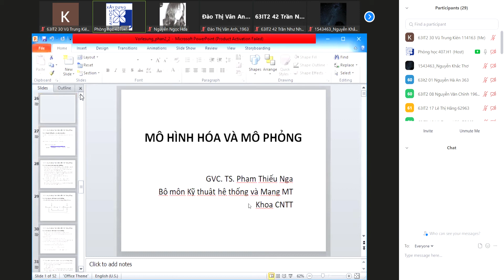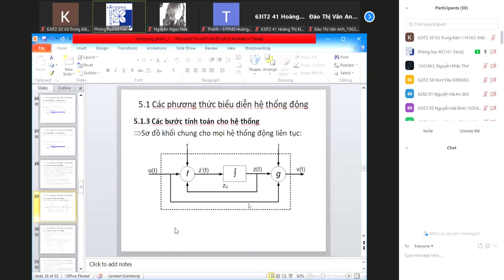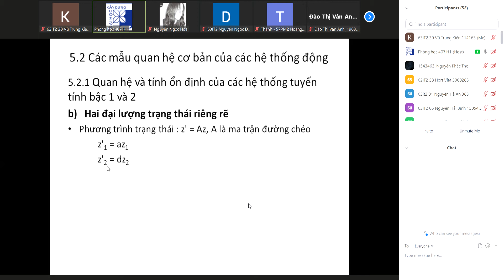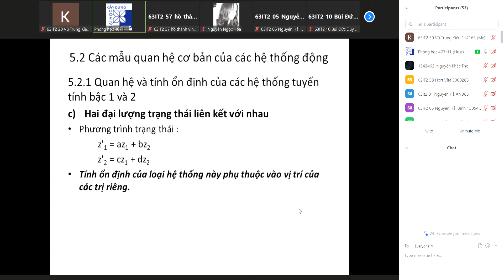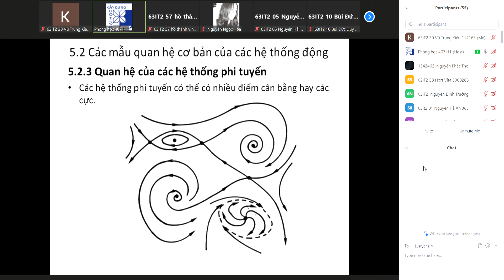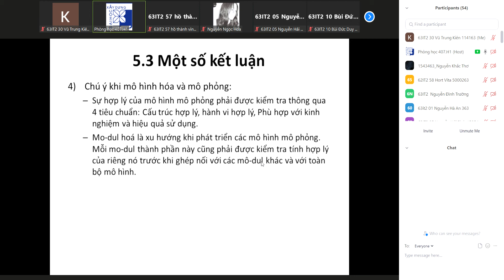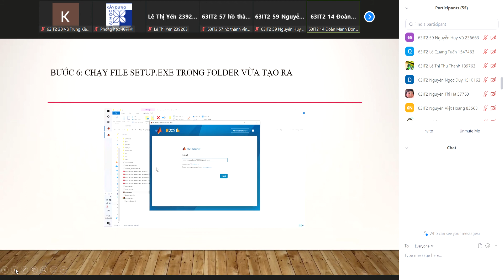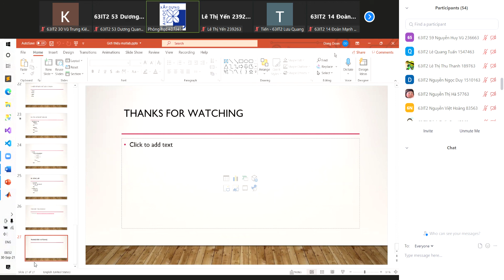Zoom Meeting 2021 09 30 06 52 53